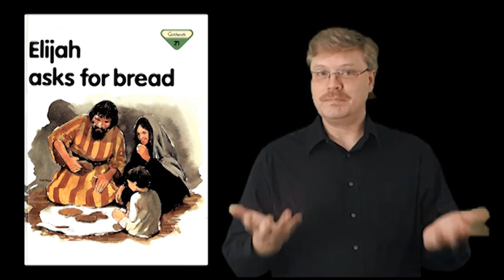"Elijah asks for bread" #21 Bible Stories signed in ASL. (America Sign Language)